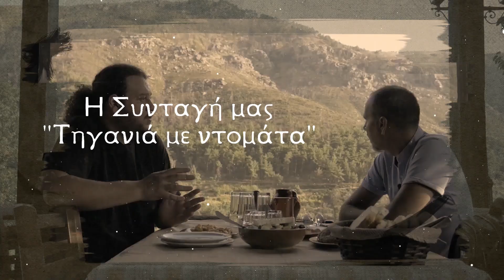Ίδεν Άστεα - Θάσος 2η εκπομπή-Trailer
Το ταξίδι μας στην Θάσο συνεχίζεται…

▪Παραγωγή-Παρουσίαση-Σκηνοθεσία: Αδαμίδης Βασίλης
▪Μοντάζ: Σάκης Ζήφκος
▪Οργάνωση παραγωγής: Μαριάννα Γκουγκουστάμου
▪Camera: Θανάσης και Θοδωρής Παρμακίδης
▪Προσφορά της αλυσίδας καταστημάτων
Phoneclub.gr  και της
Φάρμας Μπεκιάρη
Για περισσότερα βίντεο-προτάσεις και πολλά ακόμη,  απλά γραφτείτε στο κανάλι μου.

Ελάτε να γίνουμε μια παρέα και να συζητάμε ελεύθερα και στην κλειστή μας ομάδα στο facebook